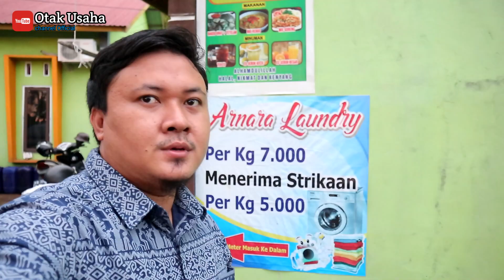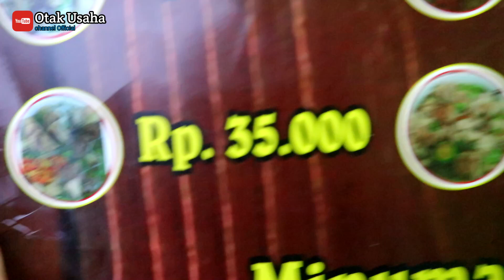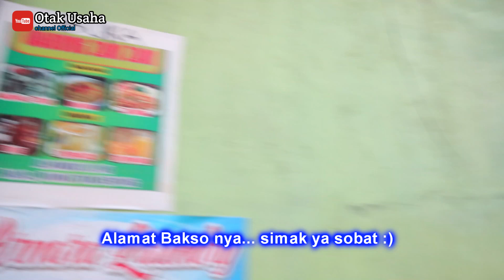4 MENU BAKSO SEKALIGUS DALAM 1 TEMPAT, "BAKSO ZAM-ZAM" || Tempat nya susah d cari, tapi RAMEEE🇮🇩😉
Bismillah.
video kali ini tentang vlog kuliner wilayah kota sintang kalimantan barat,.
salah satu makanan favorite orang indonesia adalah BAKSO atau Baso. sebagai salah satu destinasi kuliner setiap wilayah dan setiap pedagang punya resep bakso masing2 looh... jadi ndak mesti sama antara satu dan lainnya...

"bakso zam-zam" ini menyediakn 4 jenis varian menu BAKSO loh teman2.. diantara nya:
- bakso spesial
- bakso sapi
- bakso Rusuk Iga
- Bakso Lemak Sapi

datang ke 1 tempat aja kalian bisa makan 4 varian looohhh... mantap kan...
penasaran,,.. langsung deh lihat video kita dan lihat petunjuk alamat nya yah... :)